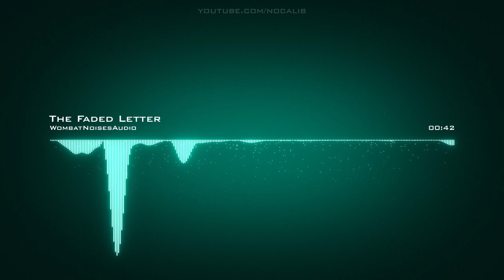WombatNoisesAudio | The Faded Letter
Artist: WombatNoisesAudio | Track: The Faded Letter